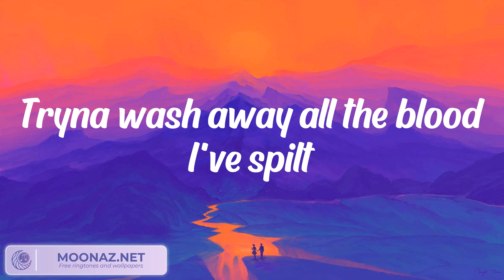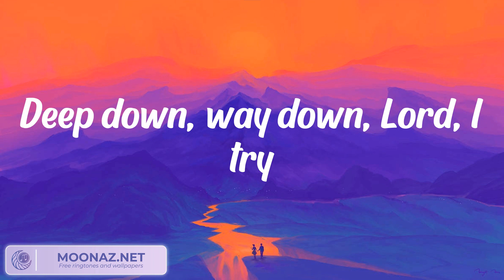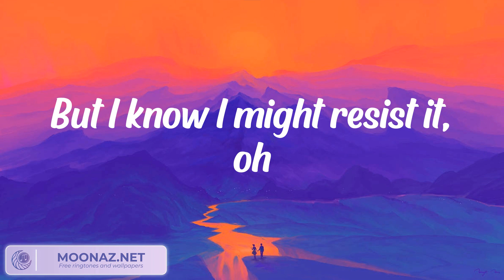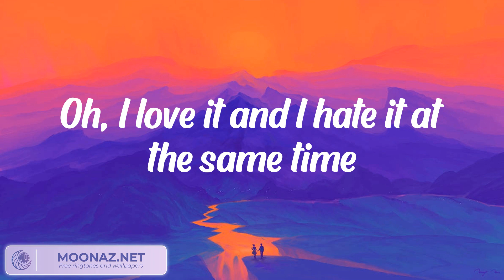David Kushner - Daylight (Lyrics)